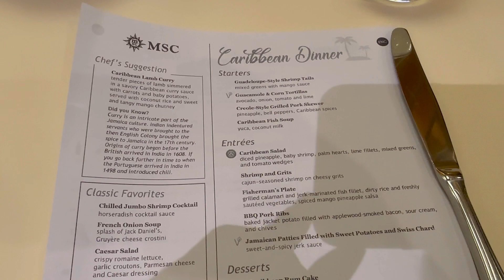Party after party on private island and boat, 5 course meal and light house show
Party on a private island and exclusive crew member only on a ship